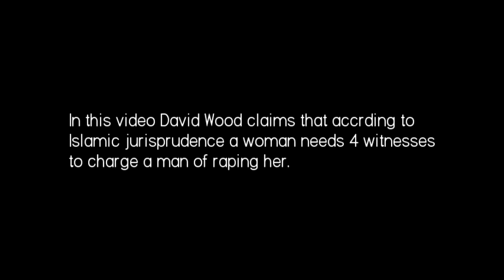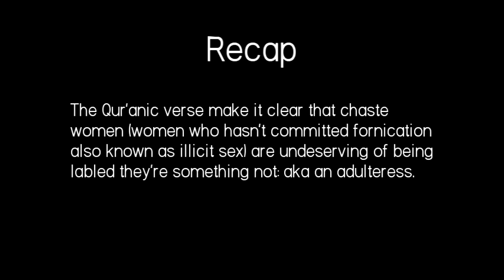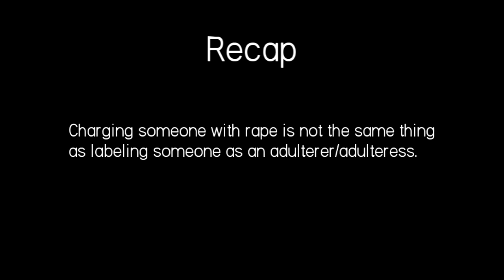David Wood Lies "4 Witnesses Needed for Conviction of Rape in Islam"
David Wood of Acts 17 Apologetics is at it again! He's up to the usual: lambasting Islam for non-existent, fringe elements that do not even exist in the Islamic Sharia! Will Christians continue to listen to this lying charade? That is up to you our dear brothers and sisters in humanity.